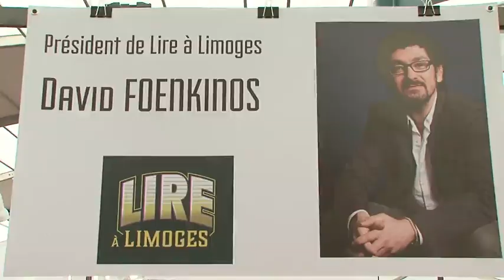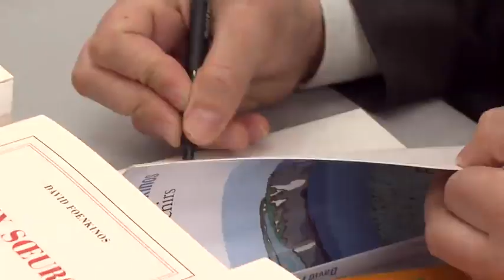David Foenkinos est à Lire à Limoges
Rencontre avec David Foenkinos, Président de l’édition Lire à Limoges 2019.  Né en 1974, David Foenkinos publie son premier roman, Inversion de l’idiotie, en 2002 chez Gallimard et remporte le Prix François Mauriac. La reconnaissance de l’auteur se confirme deux ans plus tard avec la publication du roman Le Potentiel érotique de ma femme qui reçoit le prix Roger Nimier. En 2009, David Foenkinos publie La Délicatesse qu’il adaptera au cinéma aux côtés de son frère Stéphane. Une activité de cinéaste qu’il poursuivra&nbsp; comme réalisateur avec le film Jalouse (2017), ou en tant que scénariste avec le film Lola et ses frères (2018).  Son roman Le Mystère Henri Pick est porté à l’écran par Rémi Bezançon en 2019 avec Fabrice Luchini et Camille Cottin dans les rôles principaux. Sorti à l’occasion de la rentrée littéraire 2014, son livre Charlotte (Gallimard) est récompensé par le Goncourt des lycéens et par le prestigieux Prix Renaudot. Son œuvre est traduite dans une quarantaine de langues.